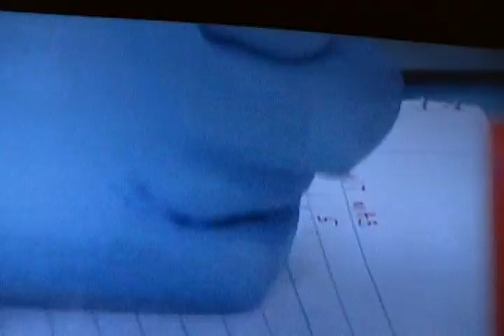Aids Research- a 30yr Mystery is Solved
Research done by Gladstone Research might fight out Aids.